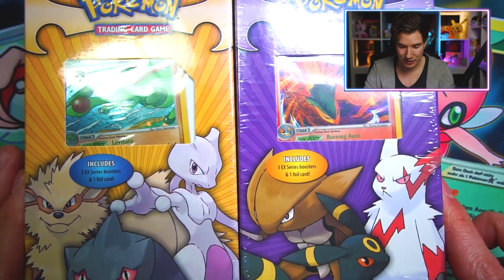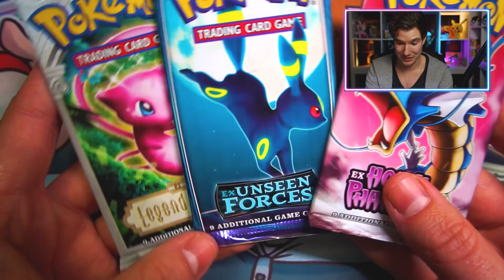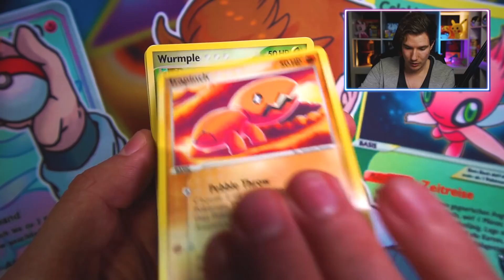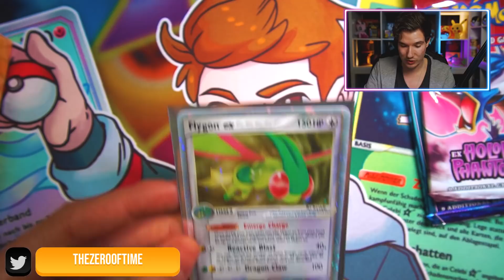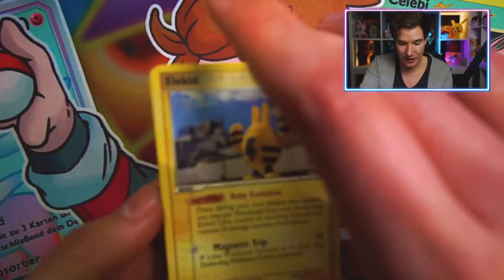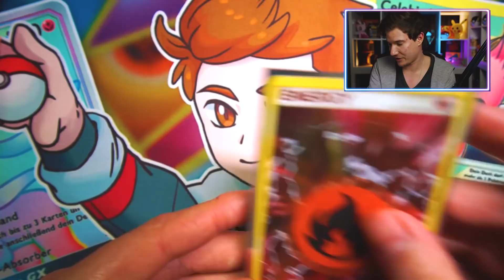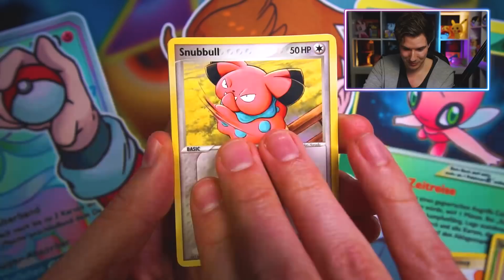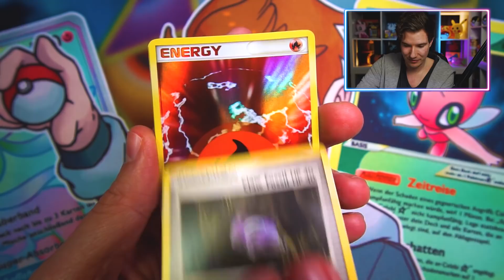Wir öffnen für 1000€ ALTE Pokémon Booster aus dem Jahr 2006 🔥😱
Pokemon EX Booster Goldstar Opening Pokémon Karten

👨🏽‍💻 Meine Video-Ausrüstung:

►Karten Ständer

►Meine Bildschirme

►Meine Tastatur⌨️

►Meine Webcam

►Mein HeadSet

►Mein Mikrofon

►Mein Misch-Pult

►Karten Ständer